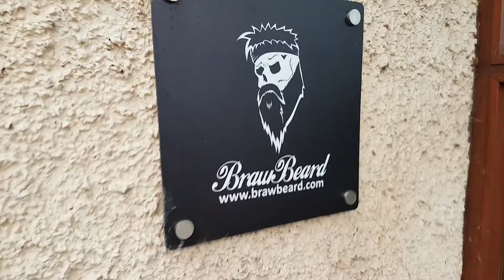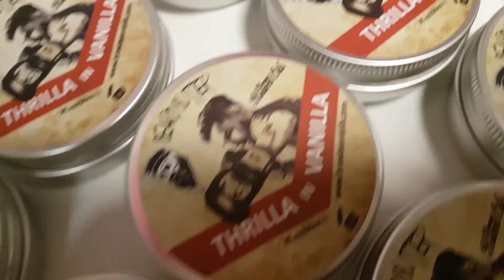Vlog #076 - Sunday plans in Glasgow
Today, taking Mrs. Braw's car to the garage, so I am stuck at the Lab, planning the weekend.

JJ.